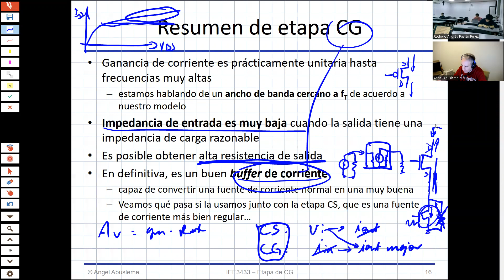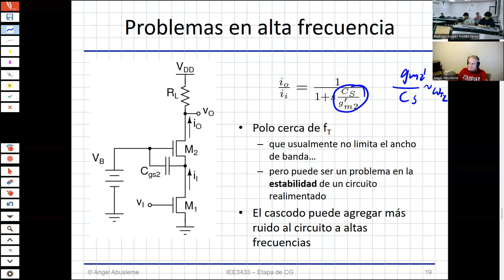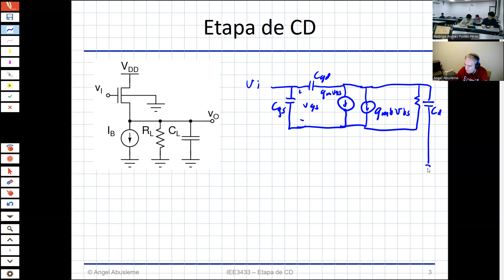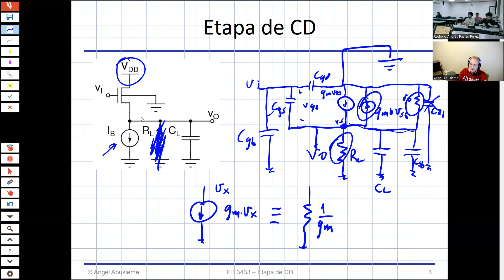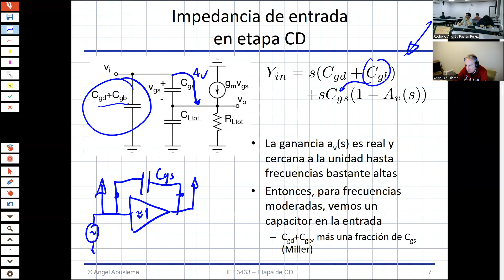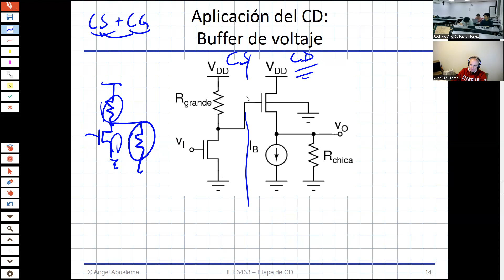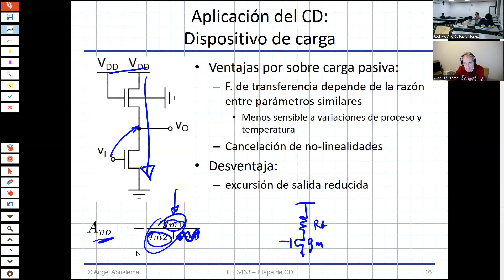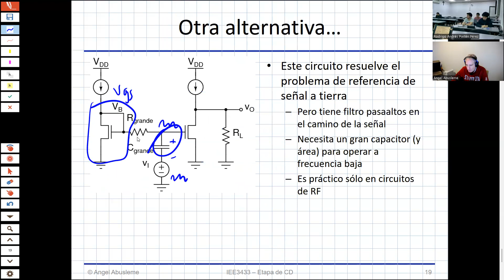Clase 12: Etapa de CD